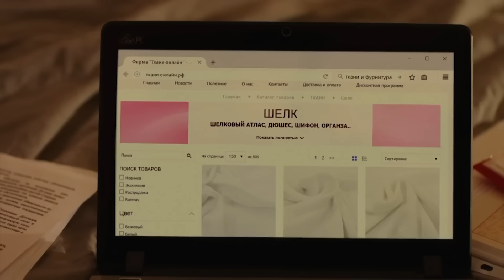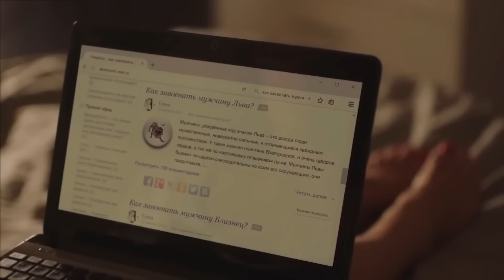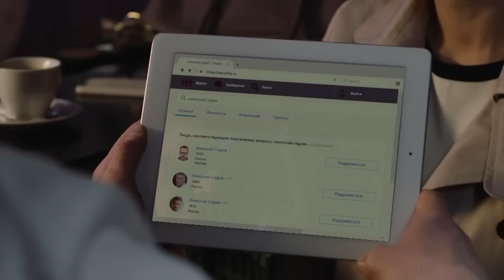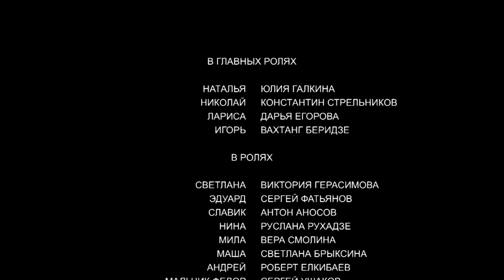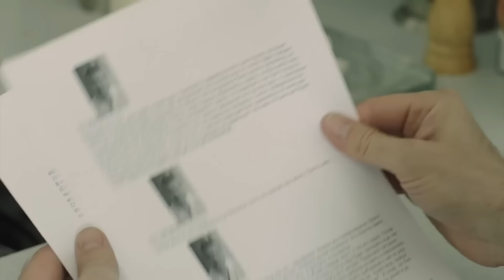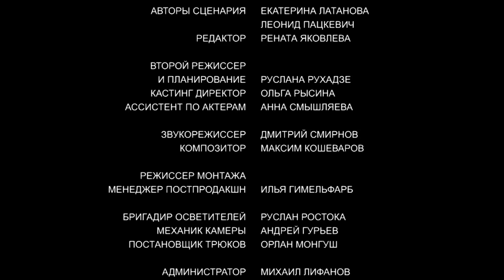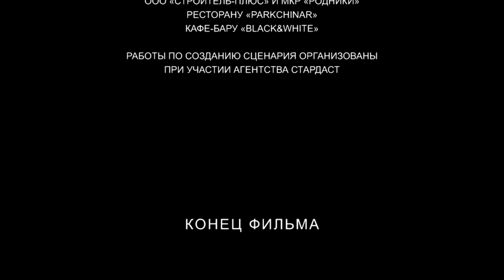САМЫЕ ЗАХВАТЫВАЮЩАЯ МЕЛОДРАМА! ОНА БУДЕТ ДЕРЖАТЬ В НАПРЯЖЕНИИ ДО КОНЦА! ЛЮБЛЮ ТЕБЯ ЛЮБУЮ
Сёстры, Наталья и Лариса, любительницы спорить. В одном из споров ставкой становится половина магазина, принадлежащего обеим сестрам. А предметом спора - убежденность Натальи в своем умении "выдрессировать" любого мужчину. Мужчиной, который должен пригласить Наталью замуж, по воле Ларисы и её мужа становится обыкновенный дворник Николай. Лариса точно знает, что сестра ненавидит Николая с первого взгляда...